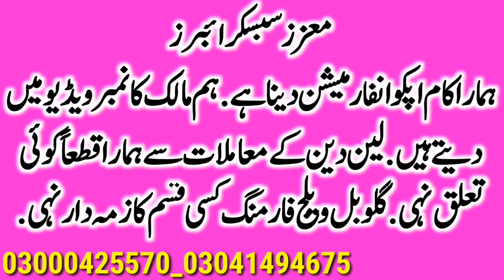Visit To Cholistan For Pure Cholistani Cow || Global Village Farming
This video is about pure cholistani and Sahiwal Cow. Pure cholistani breed from cholistan desert which is also called Rohi desert.luden mandi and Madrasa mandi is very famous for Sahiwal and cholistani cow. Haroon abad and hasil pur are very famous for Sahiwal and cholistani breed and cow farms are very famous in all over the punjab and pakistan. Best super Quality Cow from cholistani herds specially Jhok Qasimka rever. You may purchase Sahiwal Cholistani cow from malumor Mandi Jhang. Holstien friesian pure and cross cow are also available from cholistan. Jersey Cross Sahiwal cross and friesian Cross cholistani Friesian Cross  Australian cross Dutch cross Brahmn girlando cross are also available from cholistani desert. Global Village farming always helps the farmers to provide necessary information about cattles and other areas of farming specially about cow and bachre. Also you can find Sahiwal and cholistani calves bachre from this side cholistan Rohi desert. Brahmn Sahiwal Cholistani Bachre Bachrian from cholistan are available for breeding or qurbani 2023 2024.